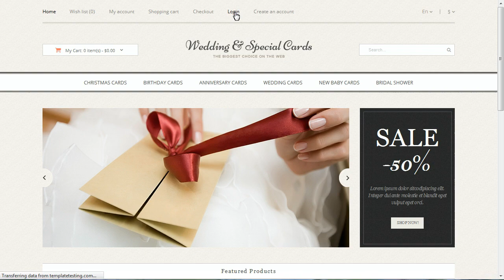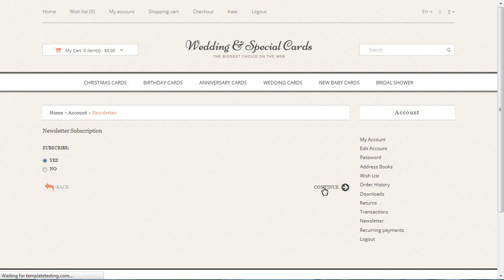OpenCart. How To Subscribe To Newsletter.